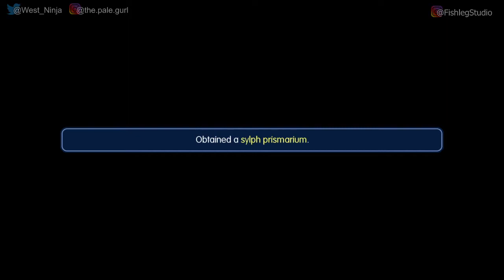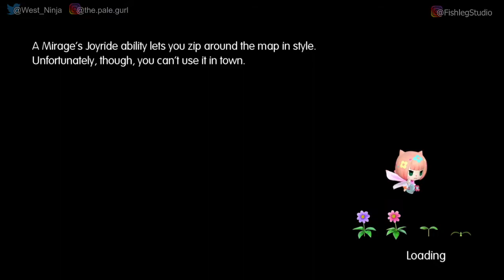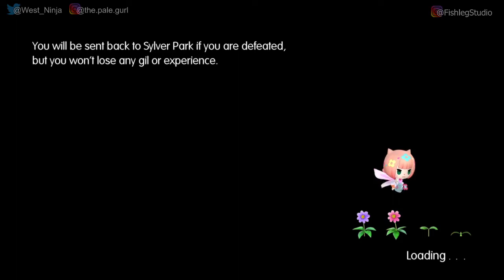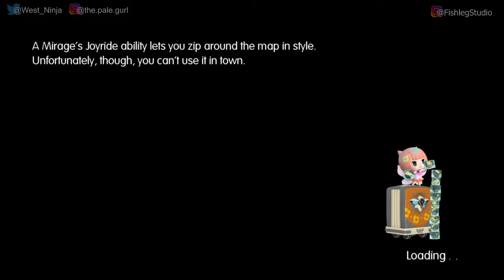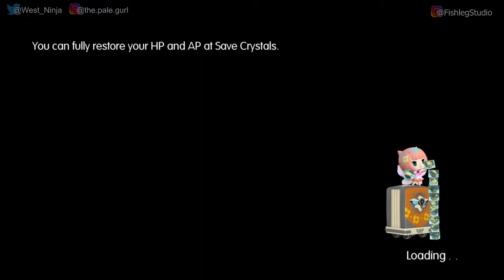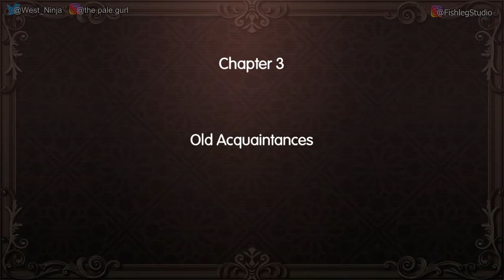World of Final Fantasy [2] - Play Together